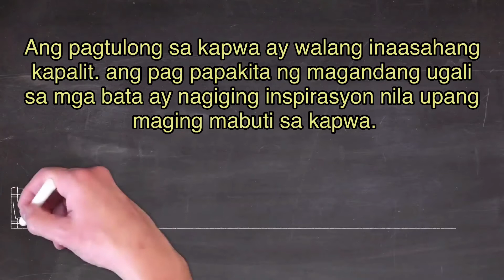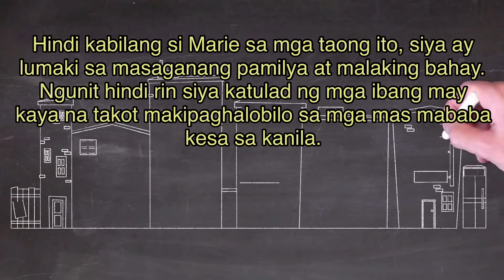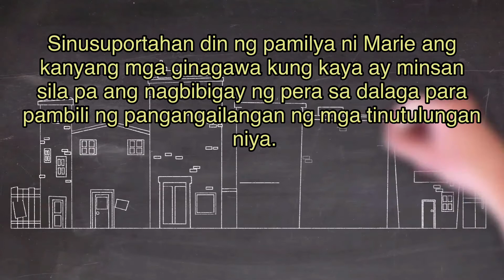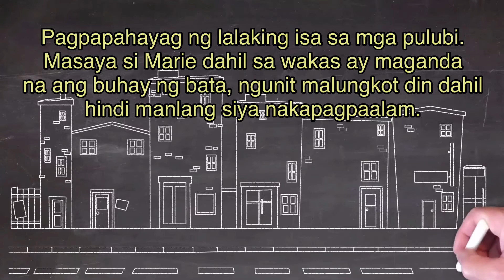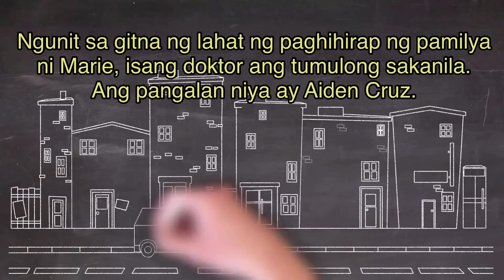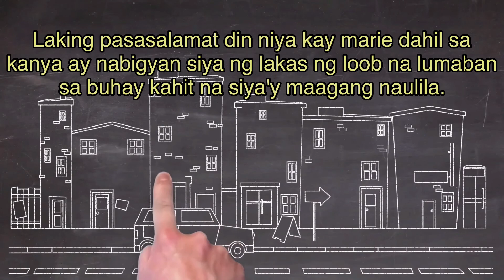Mayamang Bata Binigyan ng Pagkain ang Pulubi Magugulat ka sa Naging Kapalit | Tagalog Short Story